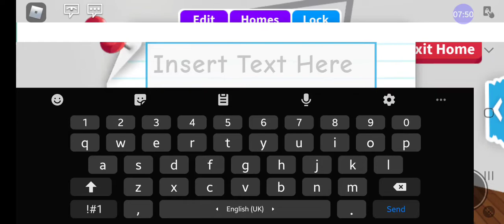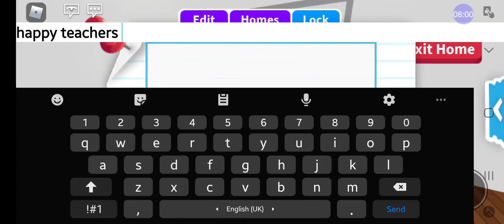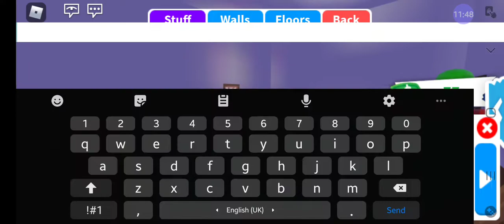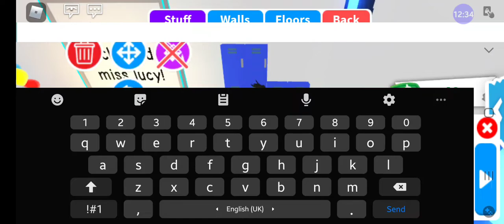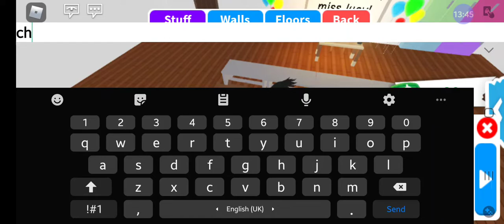Adopt me build challenge with my BFF Part 3 / Roblox / SL#68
Please leave your comments in ANY video or if you have any request like what game you want us to play and we will get back to you. 😍😊❤️❤️❤️ ♡ ♥💕❤😘